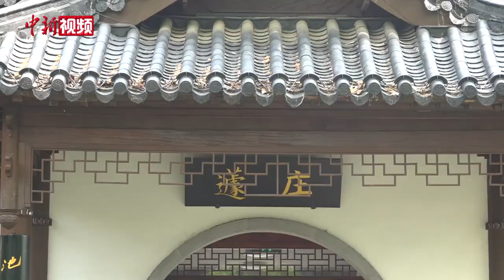中日韩三国围棋手切磋棋艺 推广围棋文化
第八届中日韩三国围棋名人混双赛5月7日至8日在安徽省合肥市举行，该项混双赛吸引了中日韩三个国家16位明星选手参赛。经过两天的激烈角逐，韩国组合朴廷桓/崔精凭借出色表现，夺得了本次赛事的冠军。

在本次比赛中，中国围棋协会名誉主席王汝南受邀对进行大盘讲解，同时走进校园，与小棋手们展开交流。王汝南表示，孩子下围棋，绝不是为围棋界培养几个接班人，更重要的是孩子的素质教育问题，要让孩子享受围棋的快乐。